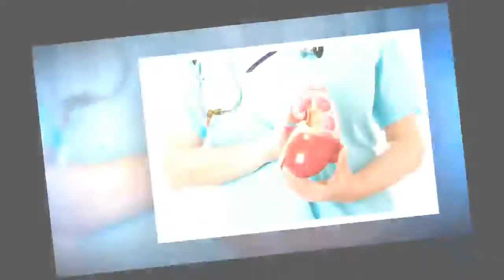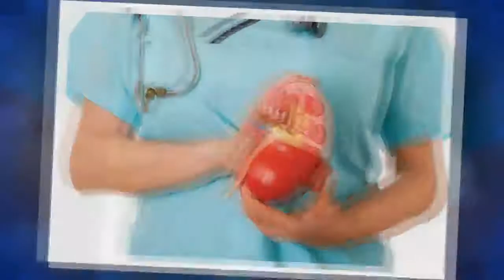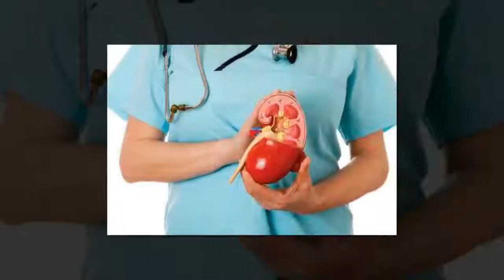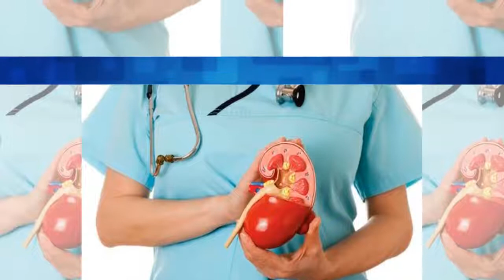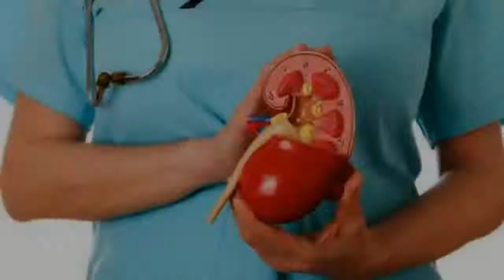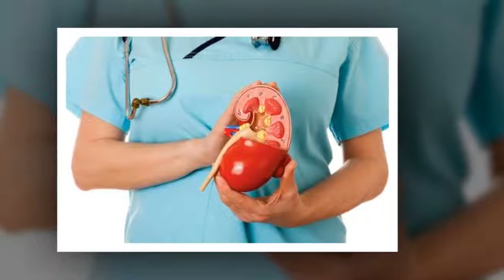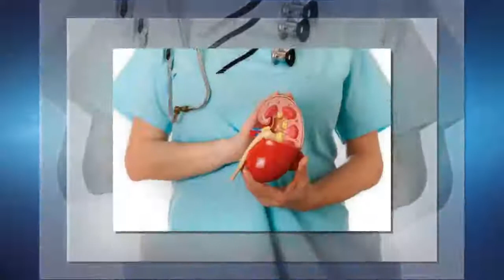Remèdes naturels incroyables pour nettoyer les reins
Comment prendre soin de vos reins et éviter les calculs rénaux grâce aux remèdes naturels que nous vous proposons dans cet article.